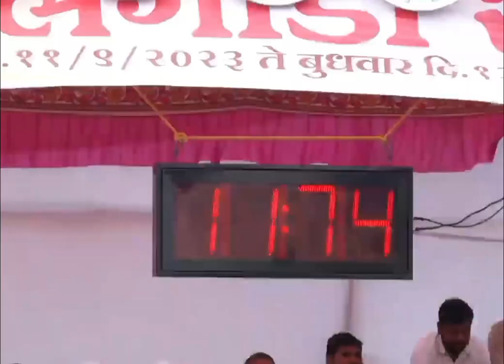वा रे शाब्बास💥शिवले पाटील!११.७४ चऱ्होली घाट काय बारी झाली मित्रानो 20 फुटांवरून भिडवली